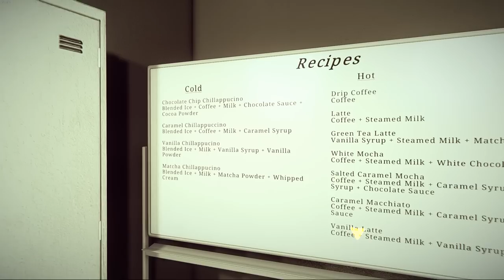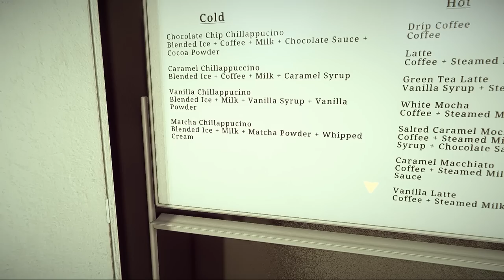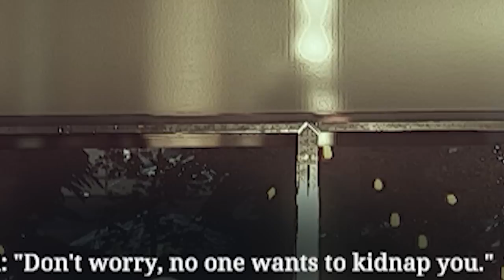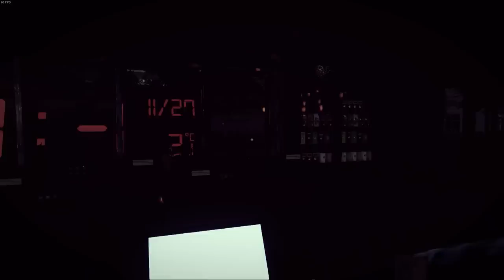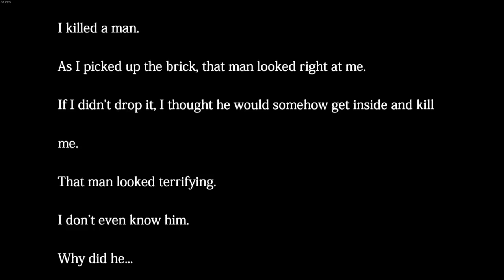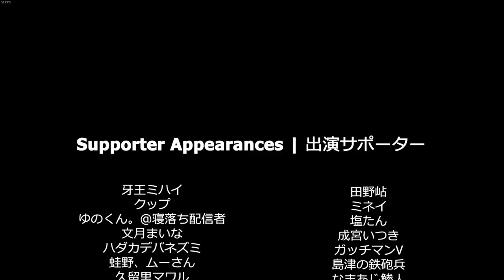Working Midnight Shift With A STALKER On The Loose - Horror Game "The Closing Shift" Gameplay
WE BACK ON HORROR. Got any suggestions for games? Leave it in a comment!